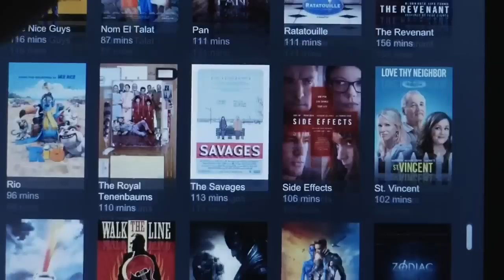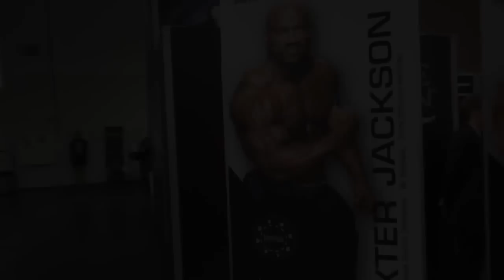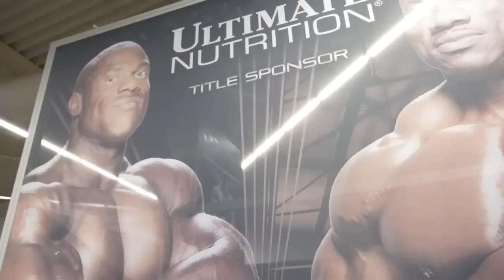Dexter Jackson Behind The Scenes for 2016 Mr Olympia Europe